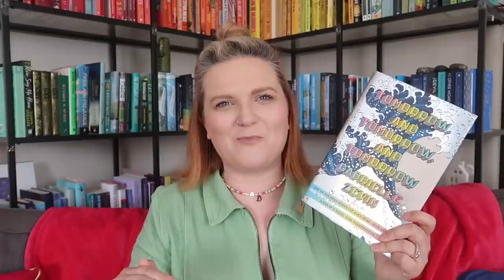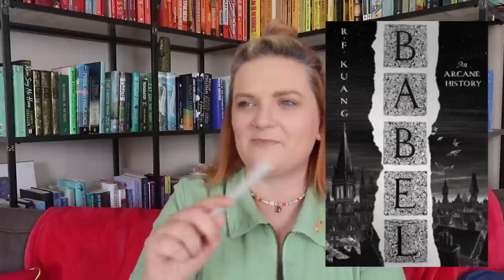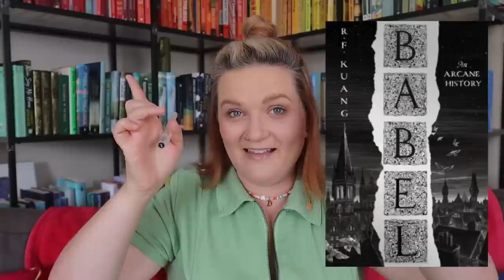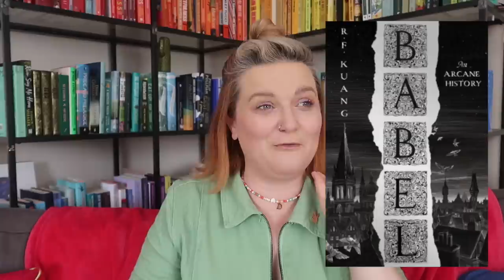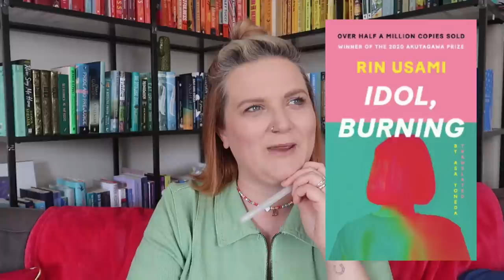Best Books of 2023 SO FAR | Lauren and the Books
Hello!

I've read some absolute CORKERS this year so far. Come and watch me bubble over with enthusiasm over them.

What are the best books you have read this year?

Books mentioned:
Sometimes People Die
Tomorrow and Tomorrow and Tomorrow
Babel
Our Wives Under the Sea
The Marriage Portrait
I'm a Fan
Idol, Burning
The Memory of Animals
Death of a Bookseller
Yellowface

Gousto stuff:
cook.gousto.co.uk/raf/?promo_code=LAURE37552982&utm_source=weblink